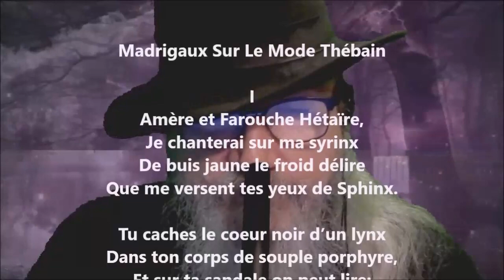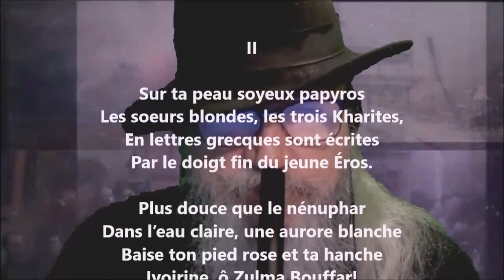Madrigaux sur le mode thébain - Paul Arène lu par Yvon Jean